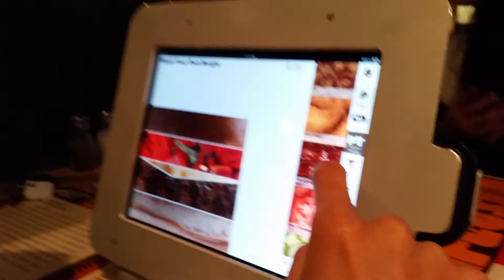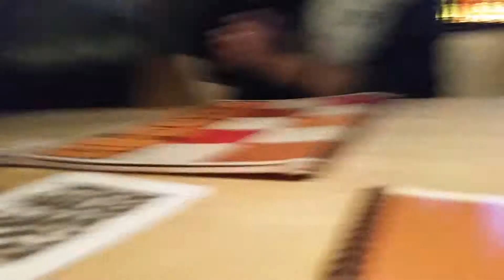Joan VLOGs! - Mighty Stackd